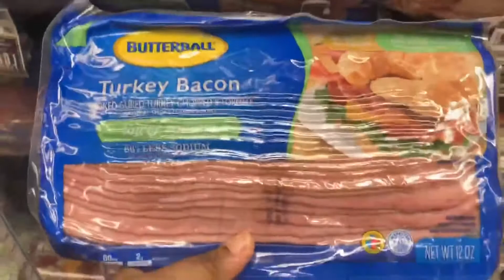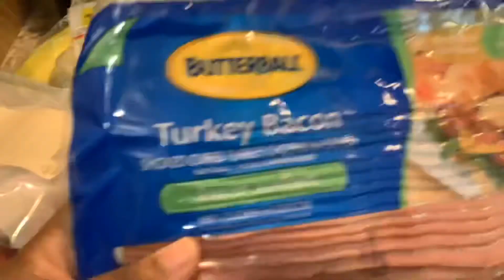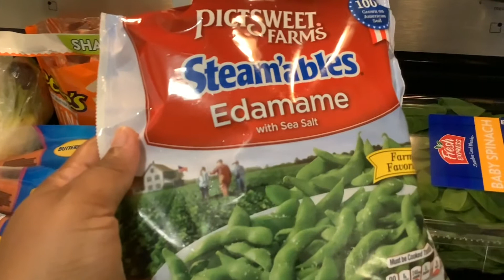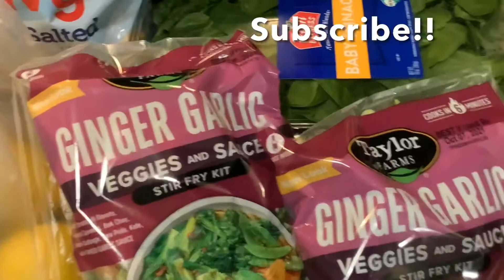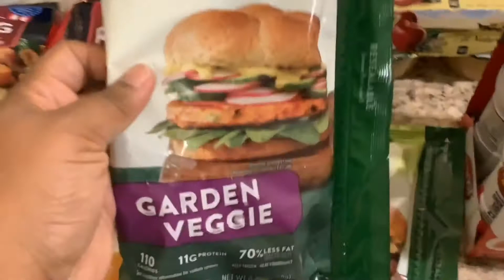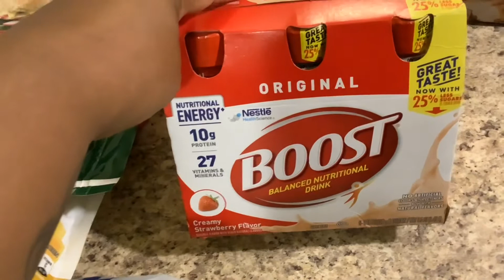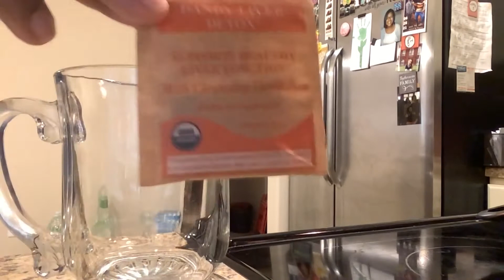Grocery Store Shopping Come with Me 2021 | Dionne’s Life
Hello, my chat partners!! In today's video, I want you to come grocery store shopping with me. We are approaching the end of 2021 and I wanted to do a grocery haul on some simple meal ideas find.
Wishing you all a peace of mind. Take care and be blessed!!!